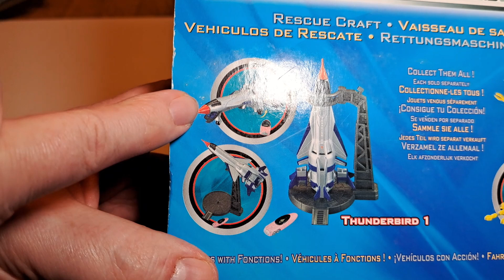Sixty Years of FAB Thunderbird 1 Toys - Retro Toy Reviews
Not as copious as my Thunderbird 2 equivalent, because oddly Thunderbird 1 is a little short changed when it comes to readily available super sized versions. This is not a definitive collection of those available, but may help you spot the difference between the various flavours that are available!